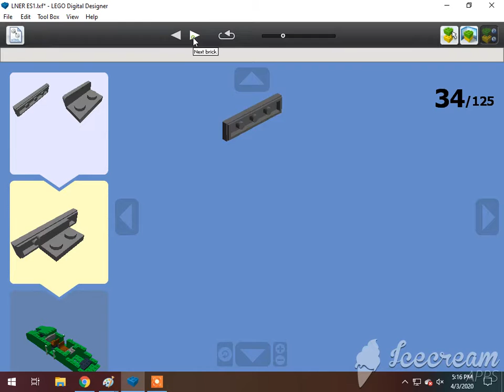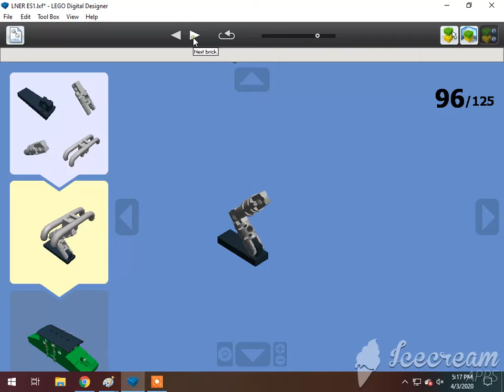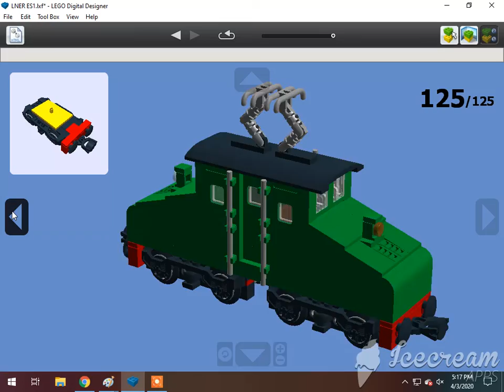How To Build A Lego Bo-Bo LNER ES1 🇬🇧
& Goose.